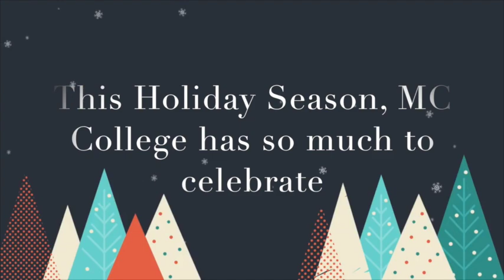MC College Holiday Greeting 2018